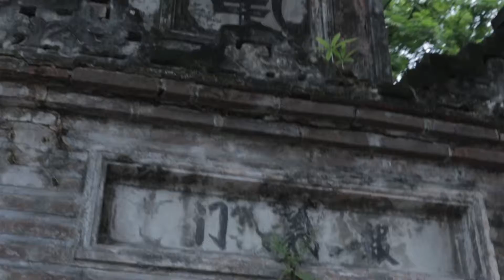Hồ Gươm một sáng mùa đông